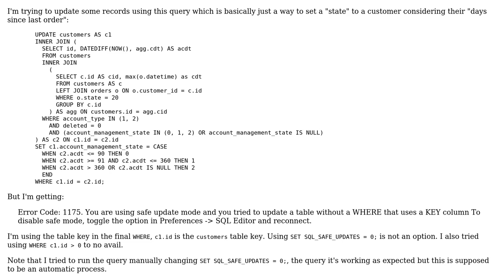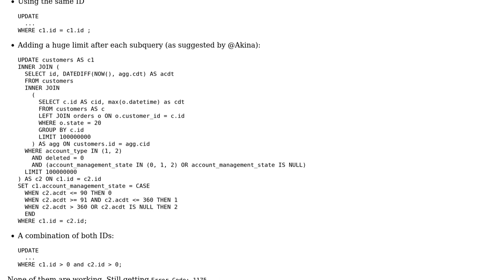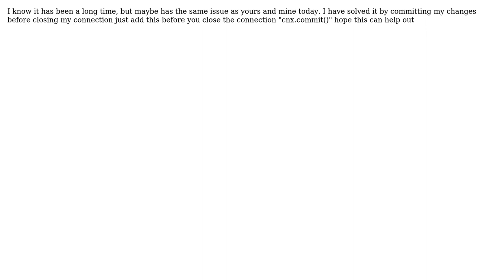Updating a table without using SQL_SAFE_UPDATES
With thanks & praise to God, and with thanks to the many people who have made this project possible! | Content (except music & images) licensed under CC BY-SA | Music | Images & others | With thanks to user Mohamed Alezzabi user Cesar and the Stack Exchange Network Trademarks are property of their respective owners. You are responsible for your own actions.